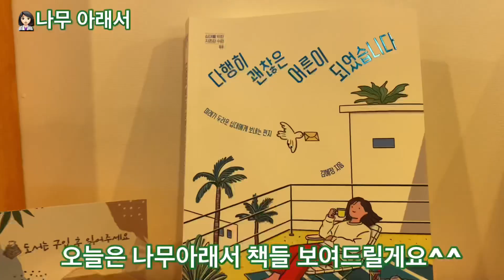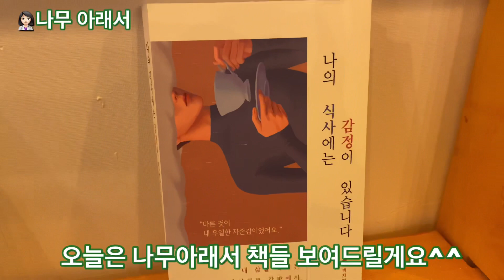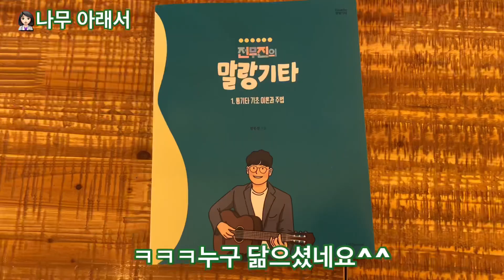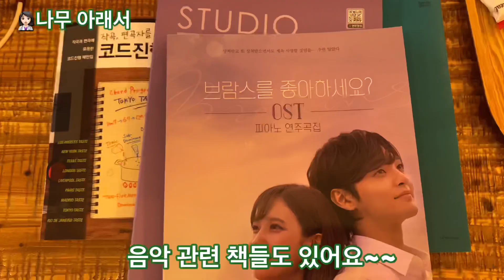나무아래서 카페 성토 오카리나와 포즈포즈^^